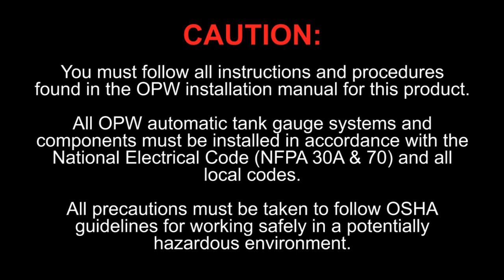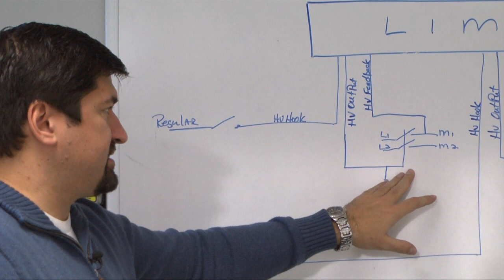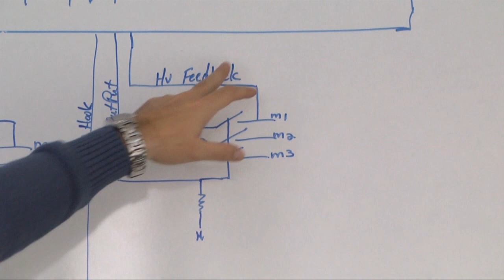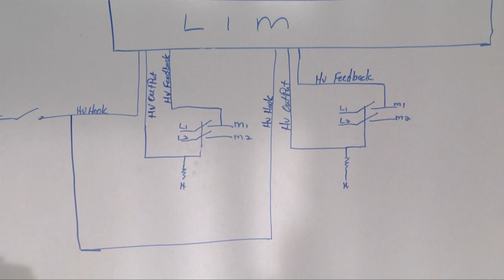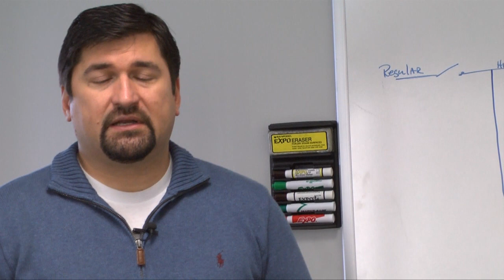LIM Wiring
This video explains the wiring of the LIM module and the signals it sends and receives.